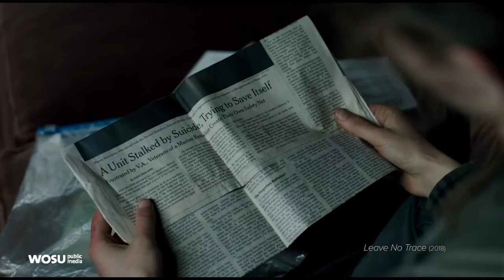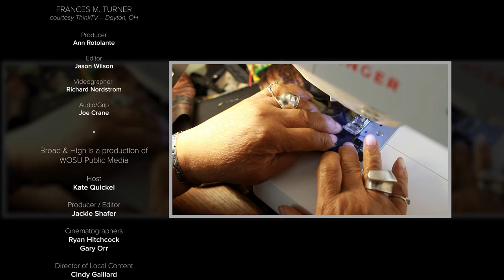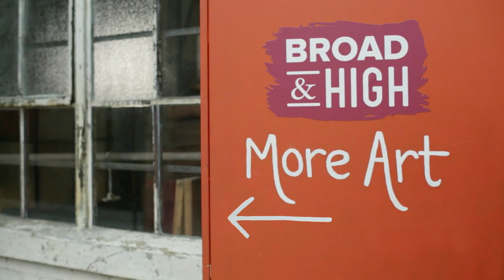A Map of Myself, 2018 Veterans Film Festival, Earwig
A young woman addresses her experience with war, immigration and finding home in a new one-woman play. Discover a new film festival in Columbus dedicated to issues important to veterans and military families. Plus, local indie band Earwig performs in our studios. Then, we'll introduce you to a mosaic artist and a cloth doll-maker.